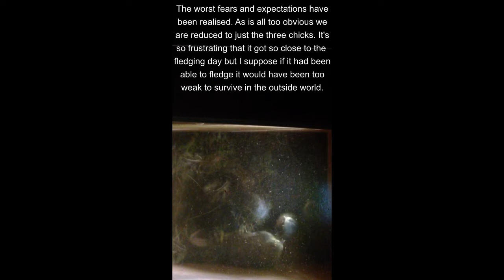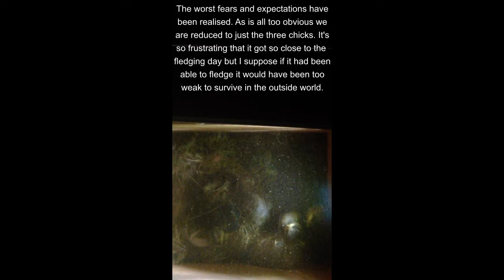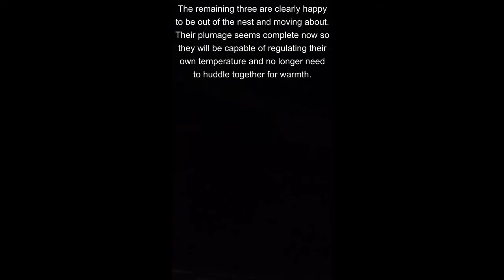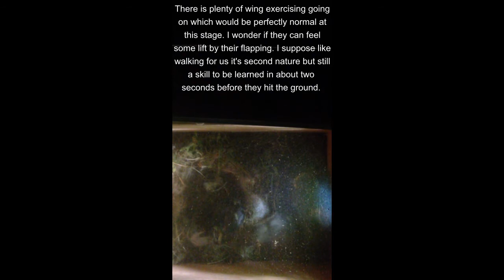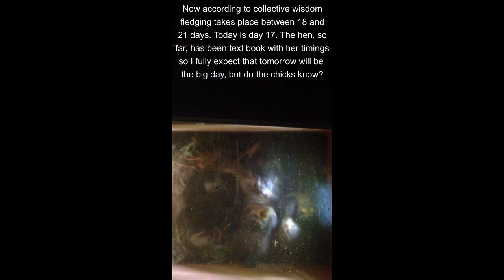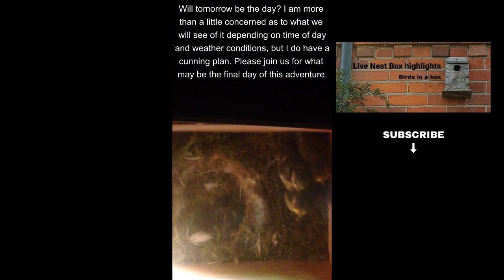31/05/22. Highlights from the Blue tit live camera. Sadly another chick is lost but perhaps expected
The chick that was failing yesterday has lost it's battle and so we are down to three. This close to the finish line surely they will all make it?